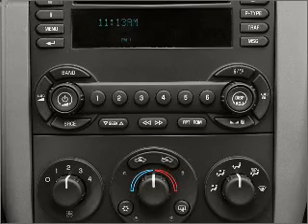2005 Chevrolet Malibu - South Amboy NJ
Year: 2005
Make: Chevrolet
Model: Malibu
Trim: LS
Engine: 3.5 liter 6 cylinder 12 valve
Transmission: 4-Speed Automatic
Color: White
Mileage: 82175
Address:
927 US Hwy 9 North